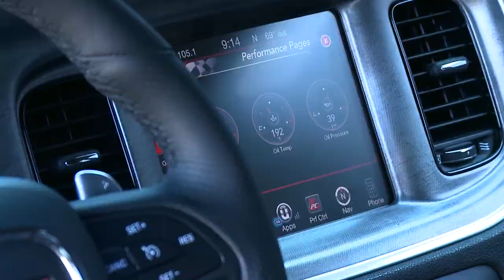2017 Dodge Charger Daytona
Beauty shots of the 2017 Dodge Charger Daytona.